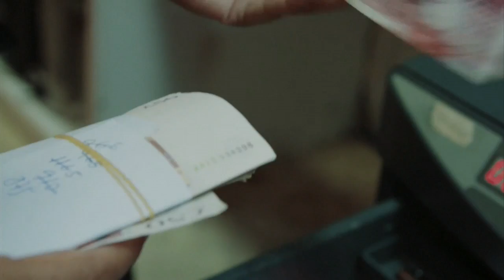La Comisión Europea suaviza requisitos de capital a la banca para que preste ante la pandemia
La Comisión Europea (CE) propuso este martes relajar temporalmente los requisitos de capital para los bancos de la Unión Europea (UE) con el fin de que tengan más margen para prestar a las empresas y hogares afectados por la pandemia de covid-19.

¡Visítenos!